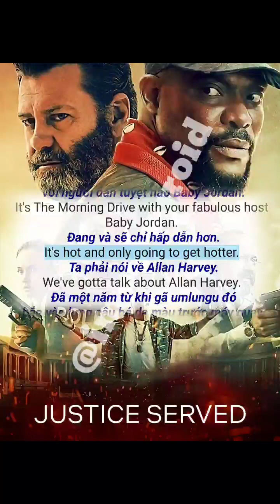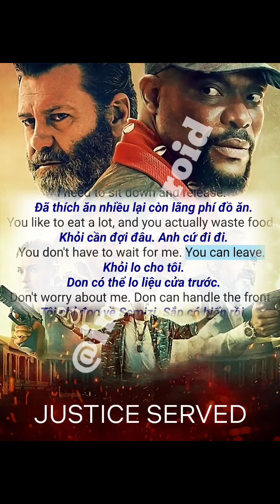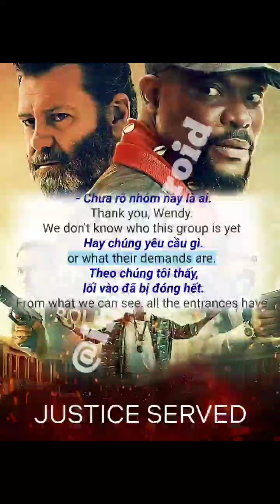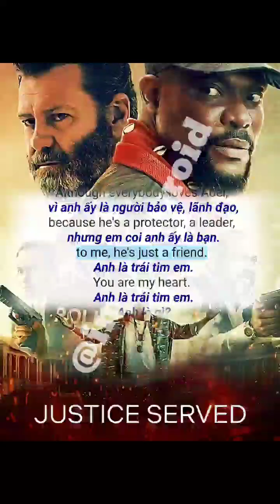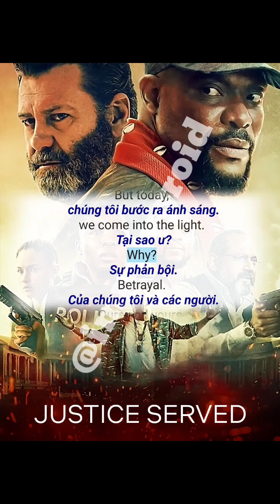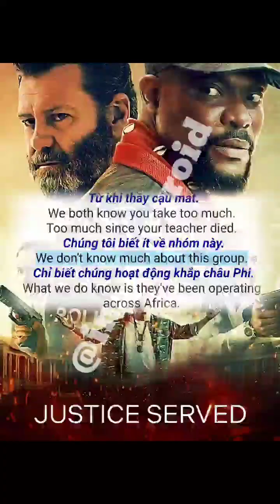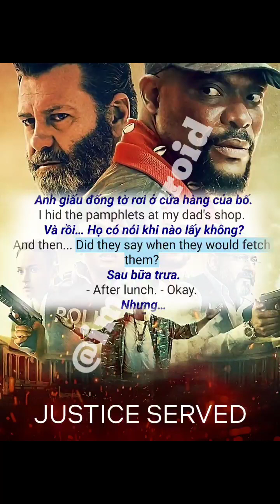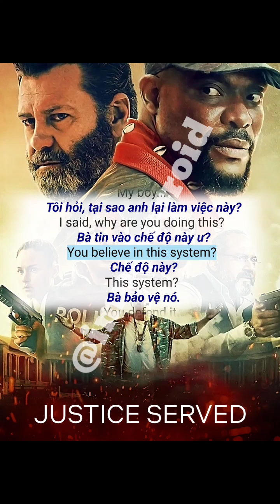Luyện Nghe Tiếng Anh 🇿🇦 Luyện Kỹ Năng Nghe Nói Tiếng Anh Giao Tiếp Thực Tế Qua Giọng Đọc Nam Phi 1